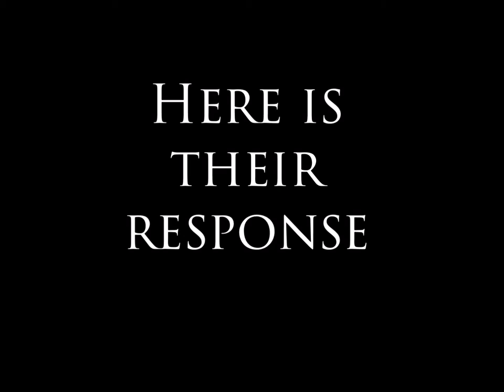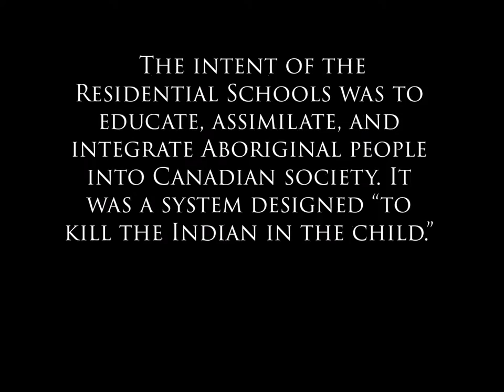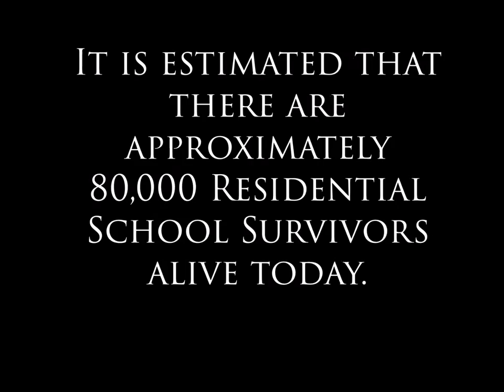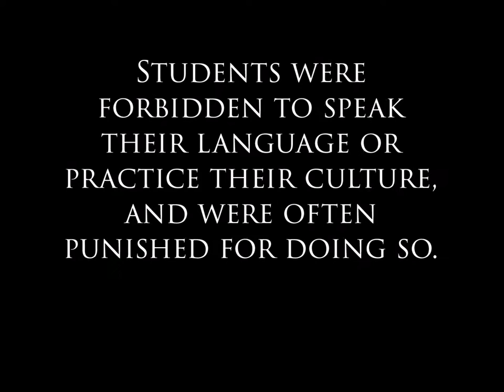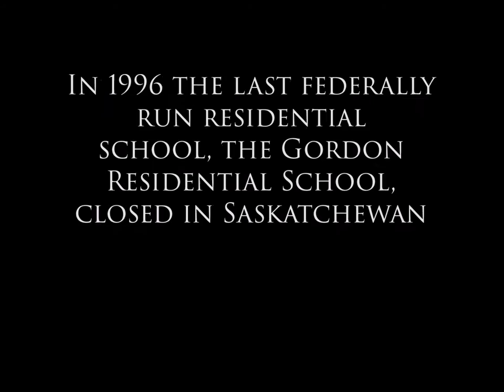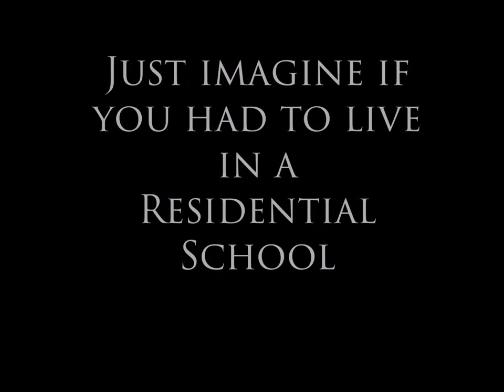Residential schools racism project